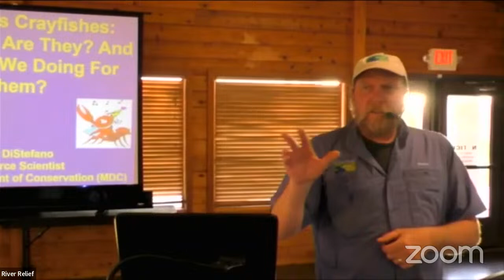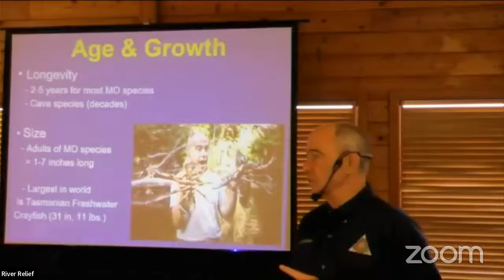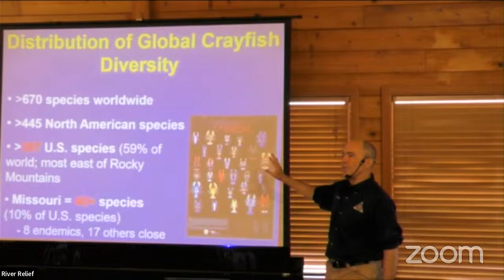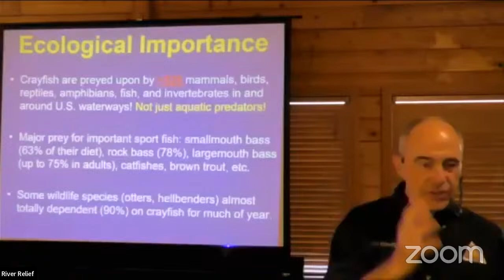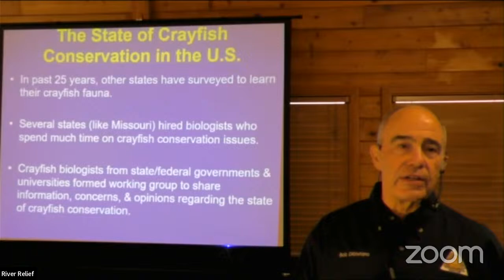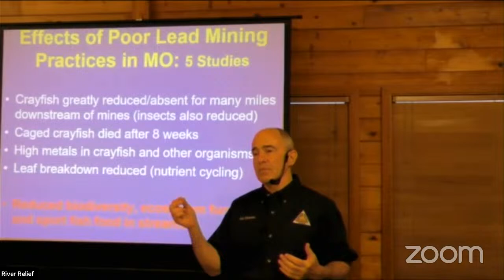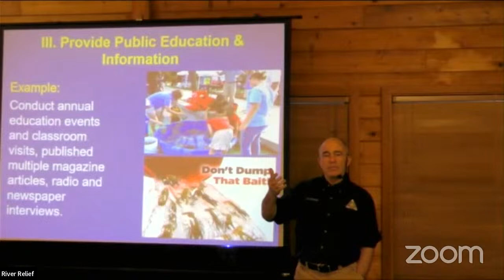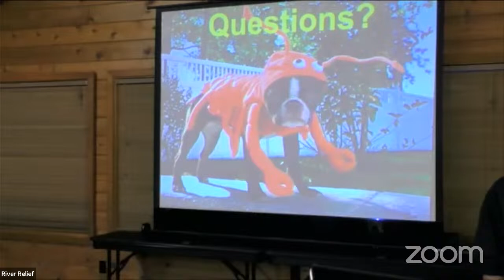Tiny Titans of the Stream: Missouri’s Crayfish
A presentation of the Big Muddy Speaker Series hosted by Missouri River Relief

Crayfish, crawdads, mud bugs, crawly bottoms…whatever you call them, there’s no denying the huge role these tiny crustaceans play in Missouri’s waterways. Bob DiStefano, Resource Scientist (retiring) for the Missouri Department of Conservation, shared some of his knowledge and insight into crayfish garnered over a decades-long career. A true crayfish champion and enthusiast, Bob engaged the audience on a fascinating and entertaining journey into crayfish life history and conservation efforts.

This presentation was originally recorded at the Riechmann Pavilion in Stephen's Lake Park in Columbia, MO, on April 10th, 2024.